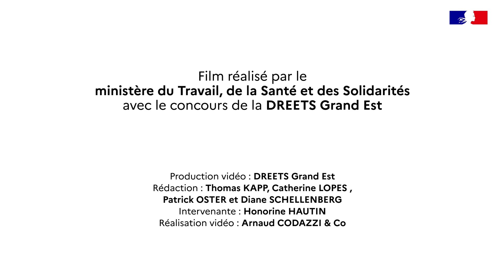Le travail temporaire : les relations entre les parties | Web série droit du travail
Le recours au travail temporaire consiste en la mise à disposition temporaire d'un salarié par une entreprise de travail temporaire (ETT) au bénéfice d'un client utilisateur pour l'exécution d'une mission.

Cet épisode définit les relations entre entreprise de travail temporaire, entreprise utilisatrice et salarié intérimaire, et les obligations de chacune de ces parties.